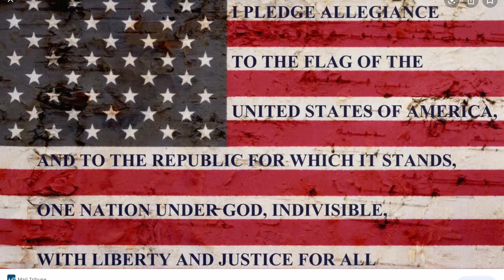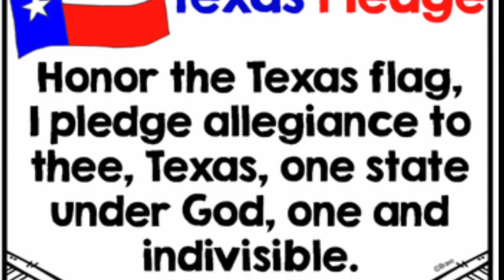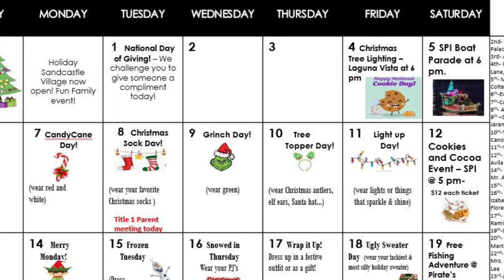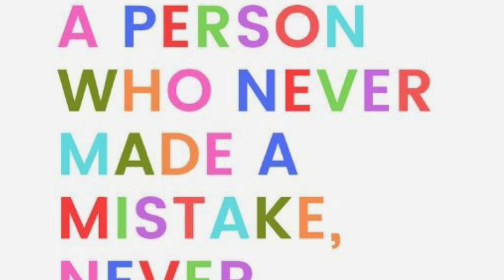12/3/2020 Morning Announcements